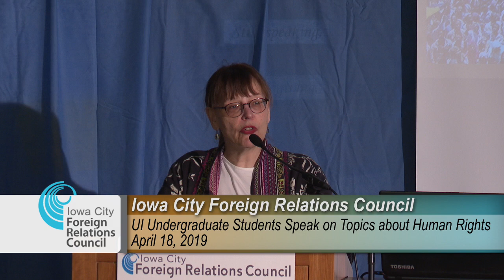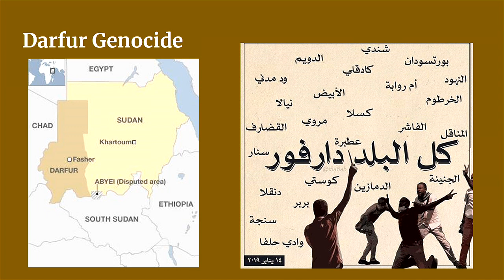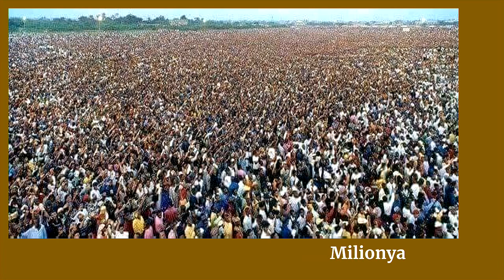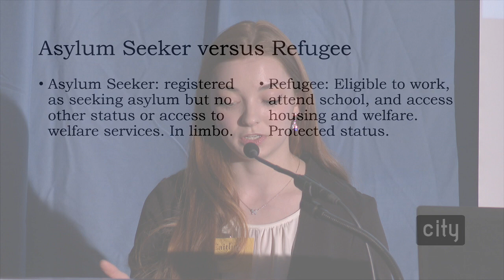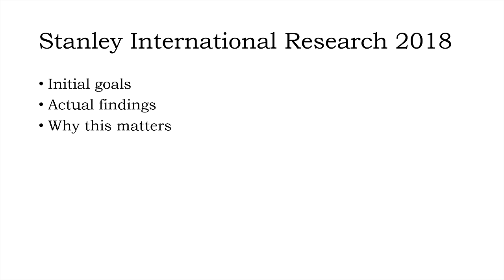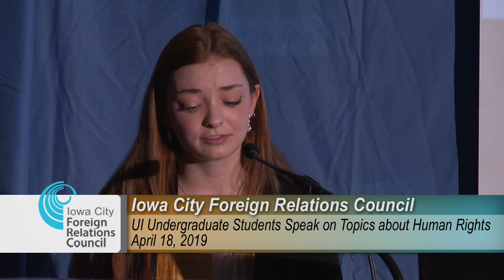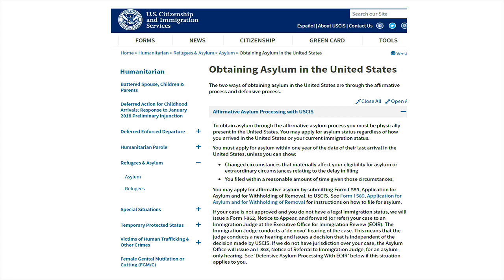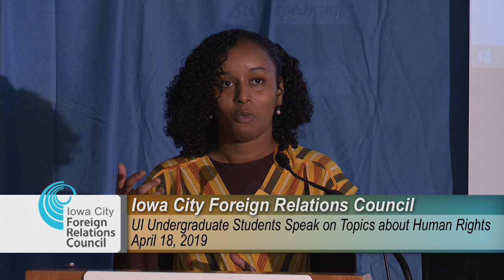ICFRC: UI Undergraduate Students Speak on Topics about Human Rights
Over the past weeks Sudan has faced a governmental crisis. Ex-President Omar al-Bashir has been moved to prison and a transitional military council has taken reigns of the country. Sara Hassan plans to cover the current uprisings that are taking place in her country, Sudan. She will provide a brief historical context on the Sudanese governmental regime, giving a sense of what the anger on the streets of Sudan is stemming from.

Caitlin Chenus is a senior at the University of Iowa and a Rex Honey Intern at the University site of Iowa Center for Human Rights. She pursued a research project in France this past summer with support from International Programs and the Stanley family. She will be graduating in May of 2019 and going on to attend law school. She plans to study international and comparative law with a focus on immigration.